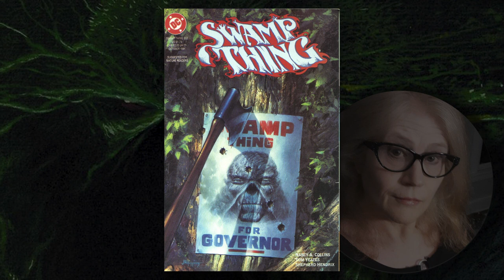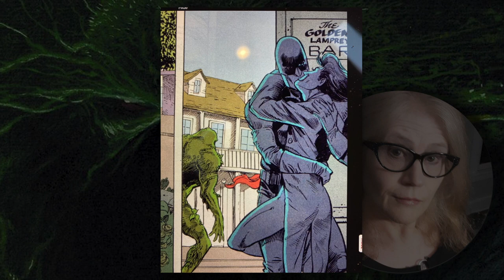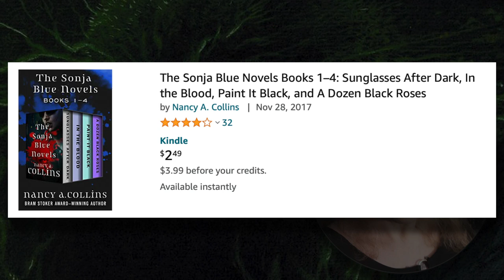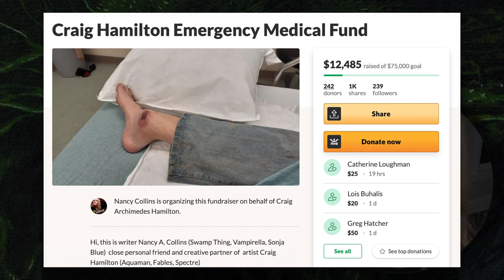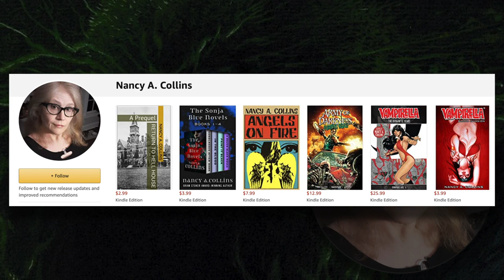A discussion with novelist and comic writer Nancy Collins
Join Joe Corallo and I as we get the opportunity to talk with Nancy Collins, novelist and comic book creator about her legendary Swamp Thing run, being one of the founding Vertigo creators and her approach to comics.